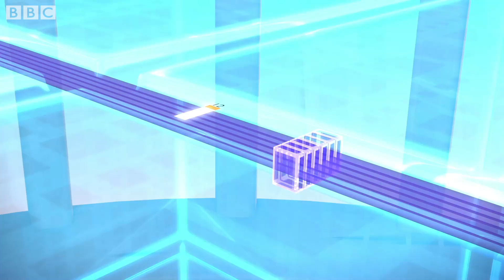@Numberblocks- Split The Difference | Learn to Count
The Numberblocks are here to show you how to split numbers to solve sums.